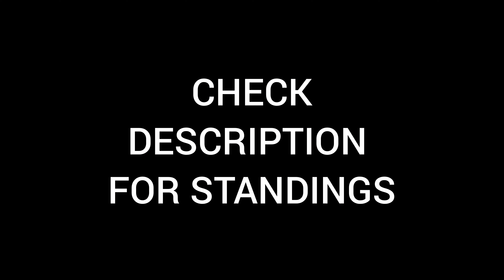NFL Week 3 Score Recap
STANDINGS AFTER WEEK 3

AFC EAST:
BUFFALO 2-1
MIAMI 1-2
NEW ENGLAND 1-2
NEW YORK JETS 0-3 (WHAT A SURPRISE NOT)

AFC NORTH:
CINCINNATI 2-1
BALTIMORE 2-1
CLEVLAND 2-1
PITTSBURGH 1-2

AFC SOUTH:
TENNESSEE 2-1
HOUSTON 1-2
INDIANAPOLIS 0-3
JACKSONVILLE 0-3

AFC WEST:
LAS VEGAS 3-0
DENVER 3-0
LOS ANGELES CHARGERS 2-1
KANSAS CITY 1-2

NFC LEAST I MEAN EAST: (AKA TANK DIVISON)
DALLAS 2-1
WASHINGTON 1-2
PHILADELPHIA 1-2

NFC NORTH:
GREEN BAY 2-1
CHICAGO 1-2
MINNESOTA 1-2
DETROIT 0-3

NFC SOUTH:
NEW ORELANS SAINTS 2-1
ATLANTA 1-2

NFC WEST:
ARIZONA 3-0
SEATTLE 1-2

Let me know if you want me to put the standings in the description or at the end of the video